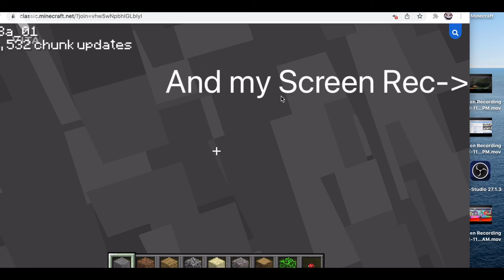Playing 1st 🥇 version of Minecraft (Minecraft Classic)